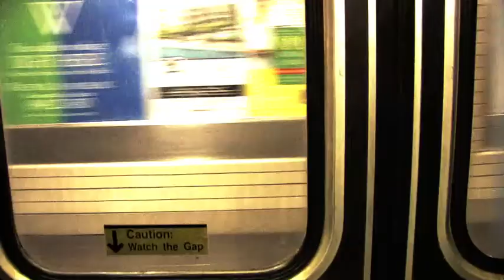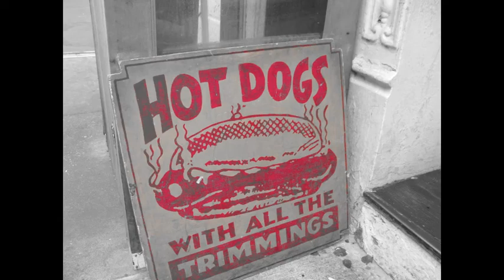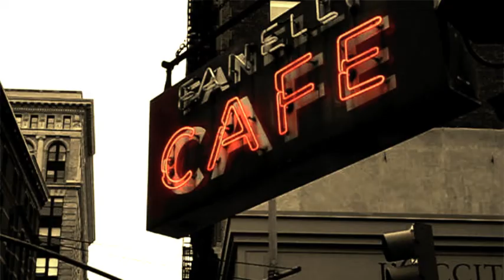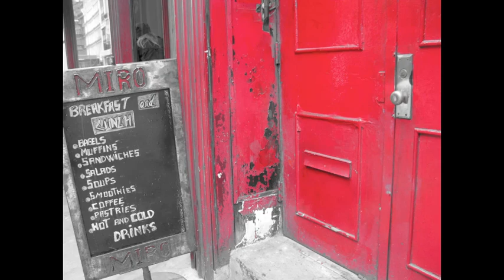randlesueur.com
Film/Photography work from Rand LeSueur.
Taken throughout New York City